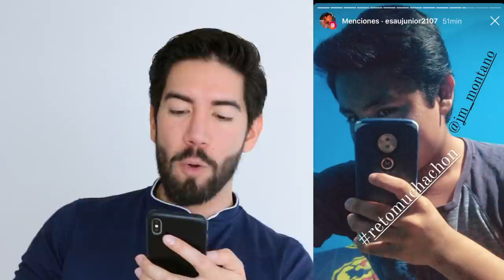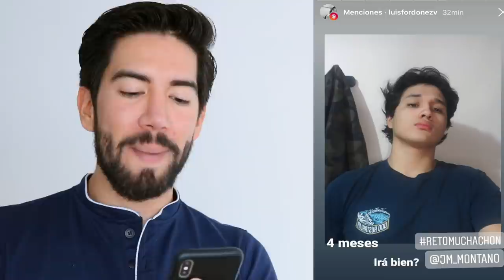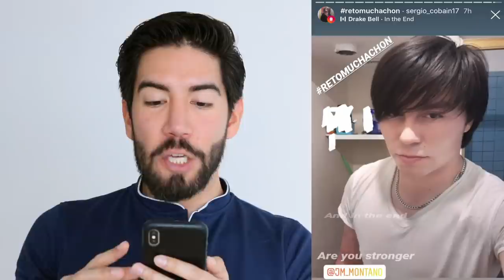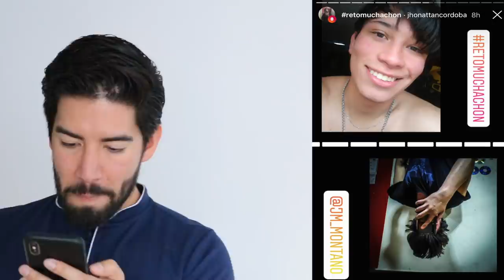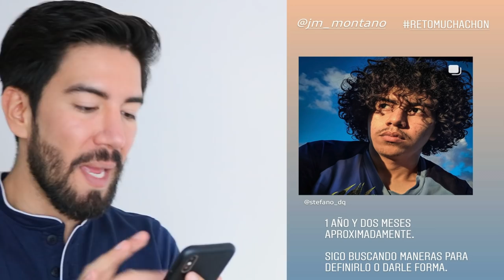REACCIONANDO AL CABELLO DE MIS SEGUIDORES RETOMUCHACHON - J.M. Montaño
En esta segunda parte seguiré reaccionando al RETOMUCHACHON con las fotografías que me enviaron mis seguidores sobre sus estilos de cabello mientras se lo están dejando crecer para tenerlo largo.
¿Cuál es tu estilo favorito?